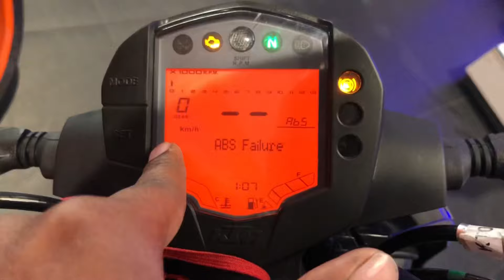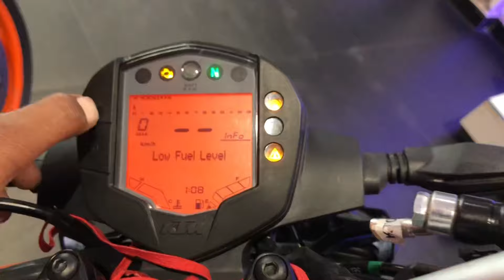New KTM Duke 125 Full Detail | On-Road Price | New Features❤️